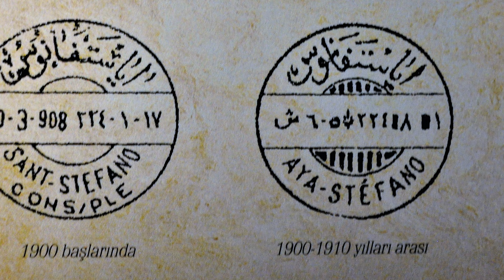İstanbul'un Hikayesi - Yeşilköy (Ayastefanos) Semti ve Tarihi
Bu haftaki videomuzda İstanbul'u daha iyi tanıyabilmek ve anlayabilmek adına, Turgay Tuna ile beraber hala kendini koruyabilmiş nadir semtlerden biri olan Yeşilköy'e (Ayastefanos) gidiyoruz.

Adı gibi yeşil olan İstanbul semti, İstanbul Hikayesi'ni dinlerken karşılaşacağımız çok ilginç tarihi geçmişe sahip. İsmi bir dönem Ayastefanos olarak anılırken, bugün ise Yeşilköy olarak anılıyor ve hikayenin geri kalanı ise çok daha ilginç...